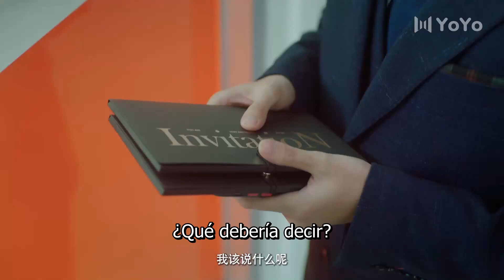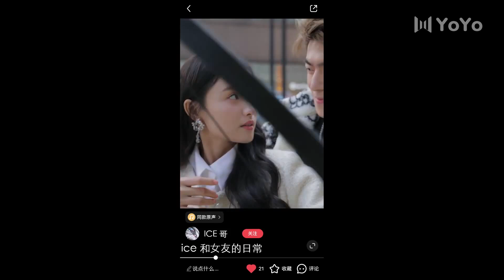【Minidrama】🥰Entre Sueños y Deseos🥰 Ep05 [El juego de ataduras del CEO]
【Sub  Español】🥰🥰Entre Sueños y Deseos🥰🥰